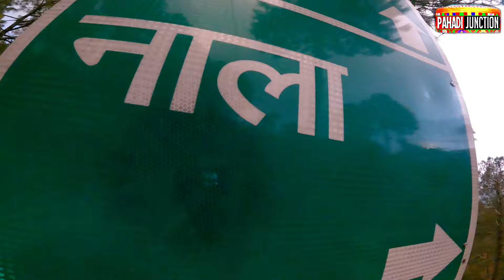Pahadi Lifestyle vlog || गृहप्रवेश का शुभारंभ || चलो जी आज धुमाकोट || PAHADI JUNCTION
vlogging set up 👇👇👇

Mobile - One Plus Nord 2